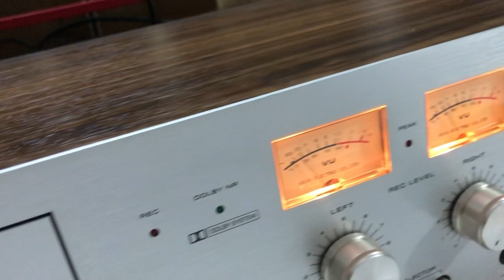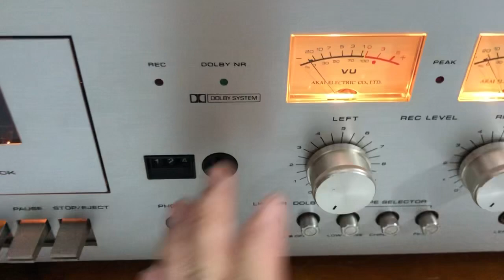ĐÃ BÁN. Deck Akai 705 giá xả 3triu.Máy mặt đẹp keng,vỏ gỗ mới cứng.Thu phát chuẩn lh:0966103688 zalo